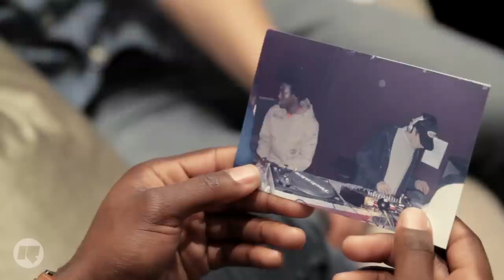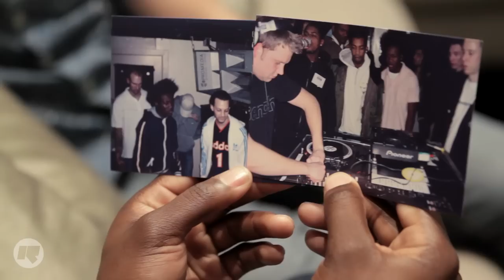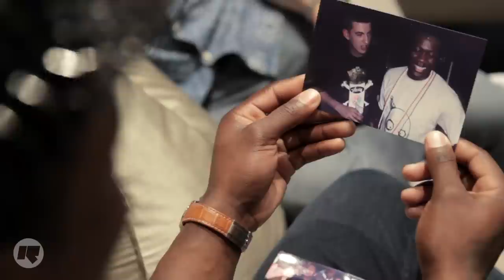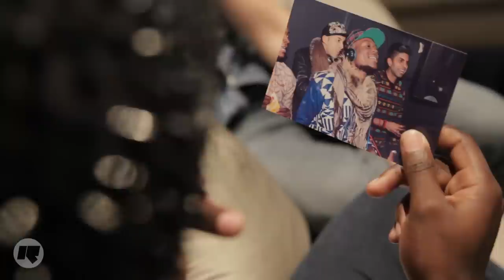Plastician Interviews: Benga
Plastician visits his long time friend Benga. The guys take a look through a timeline of fashion forward Benga trends, discuss his brand new album and break down his trademark production techniques. They talk about the upcoming tour, the transitional journey that Benga has made and his family have impacted his drive and ambition.

Unfortunately Benga is not available for styling but his album 'Chapter 2' is available on May 6th

Catch Plastician on Rinse FM every Friday from 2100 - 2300 GMT